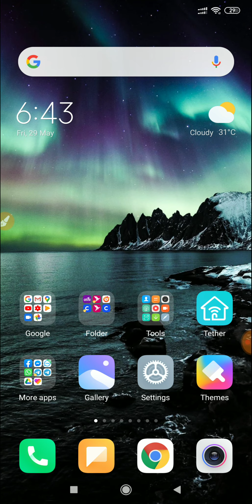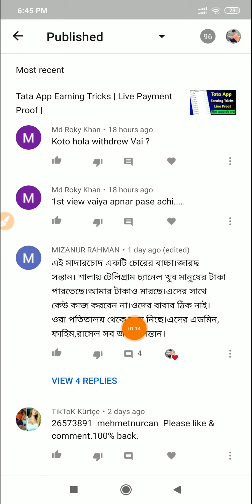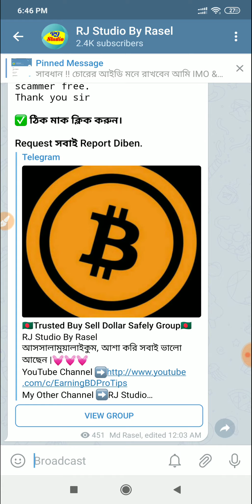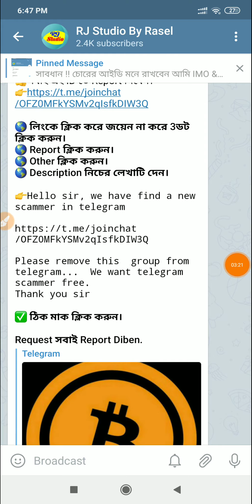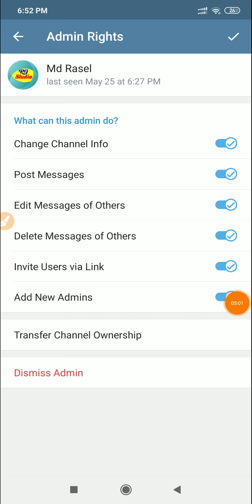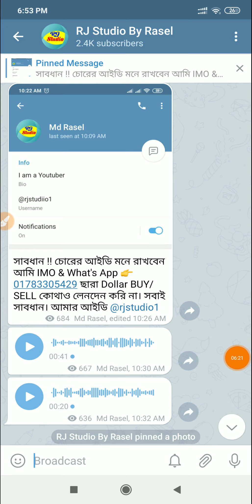100 TK ডলার বিক্রি করুন | 100% Trusted সাথে / Live Proof | Earning BD Pro & Tips.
100 TK ডলার বিক্রি করুন | 100% Trusted সাথে / Live Proof | Earning BD Pro & Tips.

১০০% ট্রাস্টেট এর সাথে ডলার বাই/সেল এবং বিভিন্ন সাইটের আপডেট পেতে যোগাযোগ করুন।